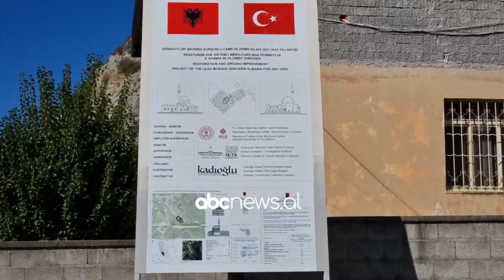Xhamia e Plumbit në Shkodër, një nga objektet e kultit më të njohura | ABC News Albania